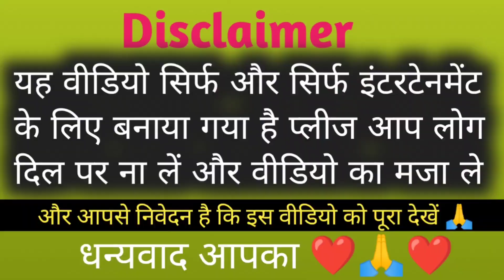बच्चा चोर पकड़ा गया || Bachcha Chor Video || किडनी चोर को पकड़ लिया है || Kidney Chor News 😱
Maithili video baccha chor
Maithili video 2022 baccha chor
Ram Ratan Raj Supaul
Ram Ratan Raj ka comedy
Ram Ratan raj Ka video
viral video baccha chor
baccha Chor wala video per sabse adhik view
baccha Chor video per milian ka view
baccha Chor YouTube search viral
YouTube search baccha Chor video

बच्चा चोर नहीं था तो पर भी मार खा लिया गांव वालों ने बच्चा चोर को बहुत मारा बच्चा चोर अब पकड़ा गया बच्चा चोर नहीं था वह वाला मिलकर मारा बच्चा चोर के भेष में था गो वालों ने मारा गांव वालों ने बच्चा चोर को खेत में पकड़ा और बहुत मारा खेत में बच्चा चोर को पकड़ा झांसी में बच्चा चोर को पकड़ा रोड पर बच्चा चोर को पकड़ा